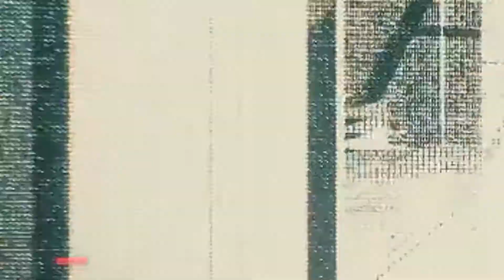Die erste Cyberpunk 2077 Erfahrung, lustige Momente | Stream Highlights #17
Herzlich Willkommen!

Vielen Dank das du dir mein Stream Highlights Video #17 angeschaut hast. Diesmal ging es Hauptsächlich um Cyberpunk 2077, geiles game! Bitte lass like & Abo da falls dir das Video gefallen hat und unterstütze somit meine Stream & Youtube Abenteuerreise!